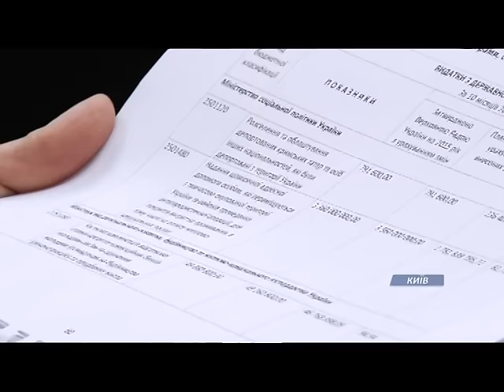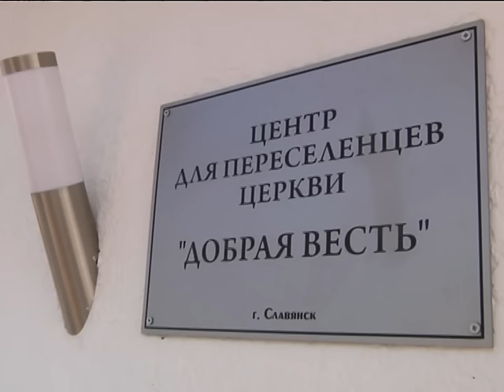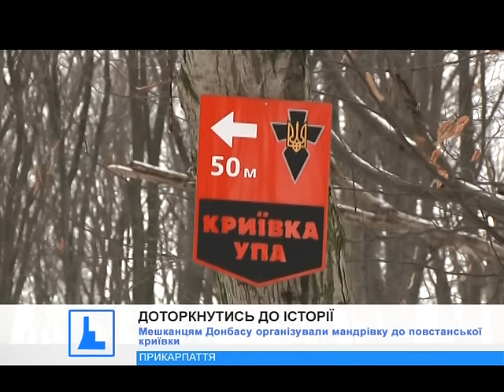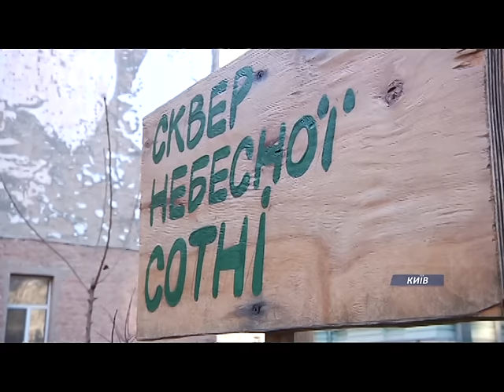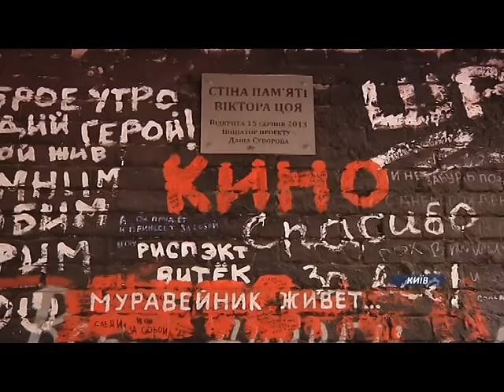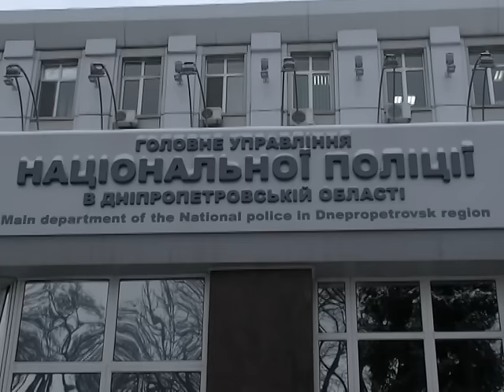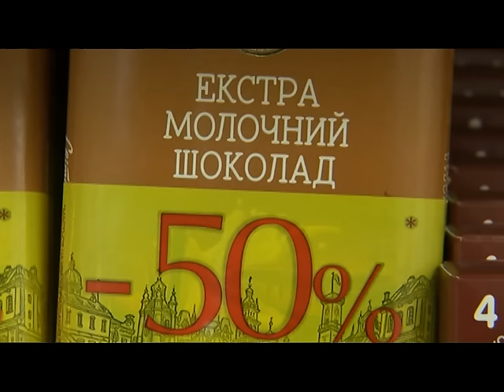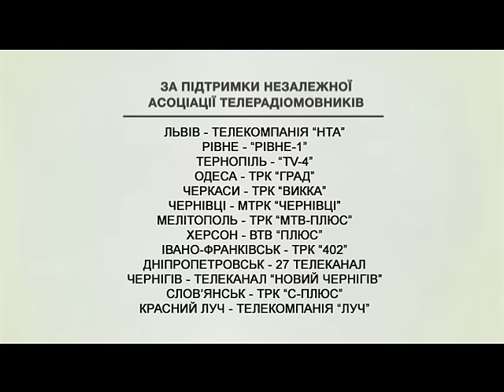Єдина країна. 27 січня 2016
Дайджест топ-новин від регіональних телевізійних каналів з різних областей України  (Чернівці, Івано-Франківськ, Дніпропетровськ, Одеса, Тернопіль, Рівне), найцікавіші події з суспільно-політичного та економічного життя регіонів-учасників проекту. Перевага надається наступним темам – впровадження реформ на регіональному рівні, політичне та економічне життя областей, особливості соціального розвитку, допомога військовим та тимчасово переміщеним особам, проблеми житлово-комунального господарства регіонів та їх вирішення, культурні події, тощо.